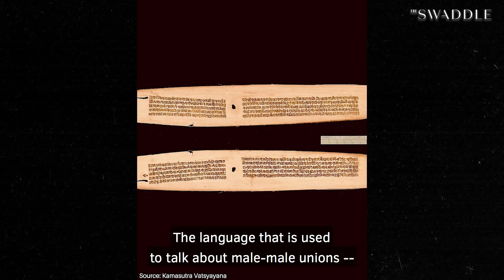Are Same-Sex Unions a 'Modern' Phenomenon?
Same-sex unions are not a modern phenomenon. Dr. Ruth Vanita, gender and sexuality studies scholar, explains how Indian art and literature have documented narratives of such unions over time.

Credits:
Featuring: Dr. Ruth Vanita
Edited by: Anahita Sachdev
Produced by: Shrishti Malhotra
Creative Supervisor: Karla Bookman